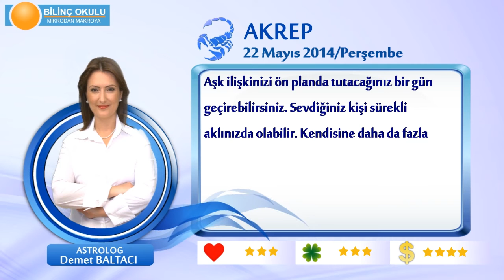AKREP Burcu, GÜNLÜK Astroloji Yorumu,22 MAYIS 2014, Astrolog DEMET BALTACI Bilinç Okulu